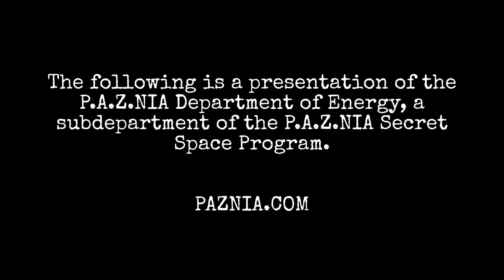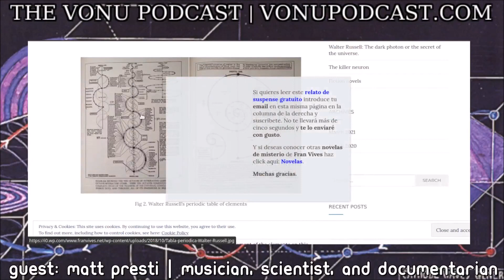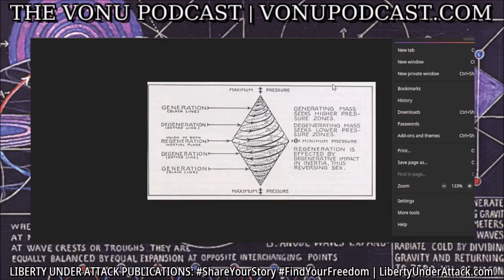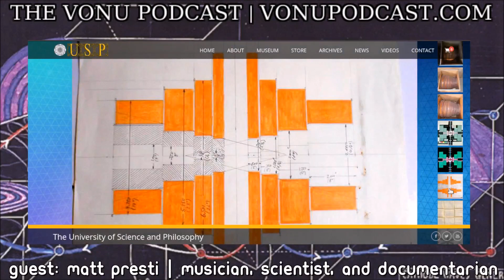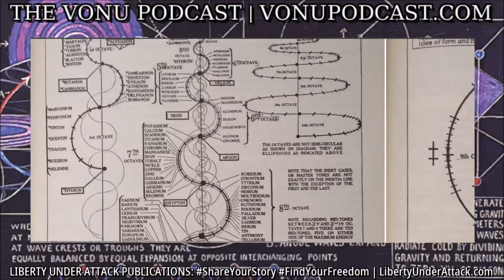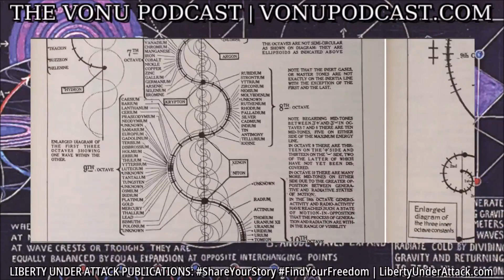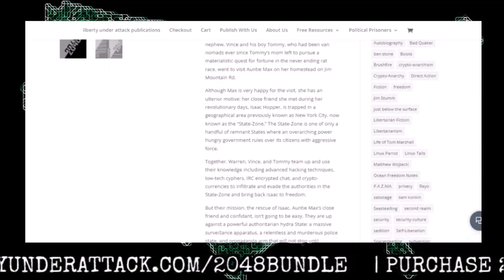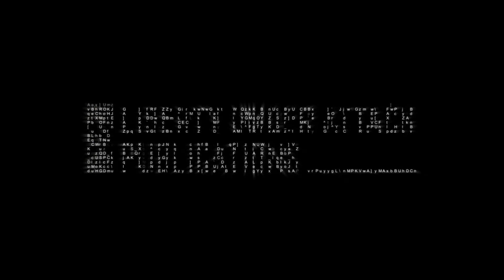TVP #179: The Secret of Light, Walter Russell, & A Foundation For Breakthrough Energy w/ Matt Presti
On this episode of The Vonu Podcast, I welcome Matt Presti, former President of The University of Philosphy & Science, to talk about the mindblowing electric universe cosmology of the enlightened, Walter Russell.

As the second installment of our Breakthrough Energy series here on TVP, the cosmology of Walter and Lao Russell provides a fantastic foundation from where we've been, and where we go from here...